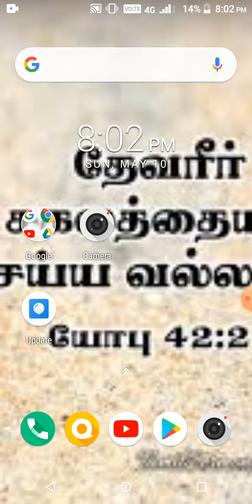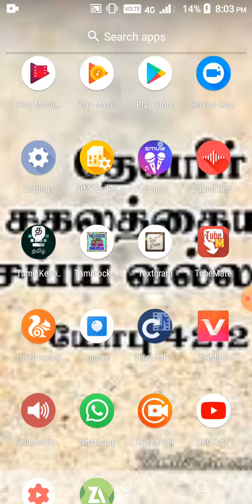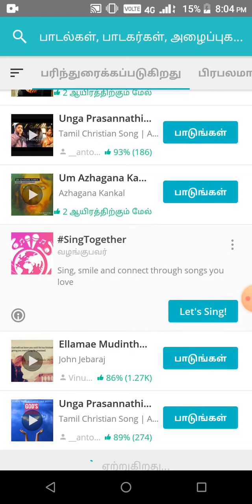சுலபமான முறையில் பாடல்களை@மேம்படுத்துவது எப்படி || BJT music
More details:-
Singing Versus Speaking

Singing is distinguished from speaking by the manner in which the breath is expended to vibrate the vocal cords. Singing requires more breath the louder, higher, and longer one sings. It also requires that the emission of breath be more firmly controlled. A pertinent analogy is the function of the instrumentalist’s breath in playing a reed instrument—e.g., a clarinet, an oboe, or a saxophone. The technique of singing depends ultimately on the coordination of the various anatomical mechanisms in order to produce a propulsion of sound in a steady flow. A further distinction between singing and speaking is the control that is required, in singing, of the movement and reflexes of the larynx. As one sings higher, the larynx tends to rise sympathetically and at a certain point becomes an interference causing the voice to break, or crack. Not much movement of the larynx occurs within a singer’s normal range, which is usually about an octave and a third. Beyond that range, either above or below, an element of technical accomplishment sets the professional off from the unschooled amateur.